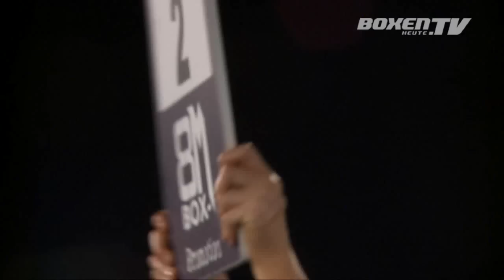9 Lelito Lopez Lopez vs Mercen Gierke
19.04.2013 Boxen im Maritim Hotel Halle
Lelito Lopez Lopez vs Mercen Gierke